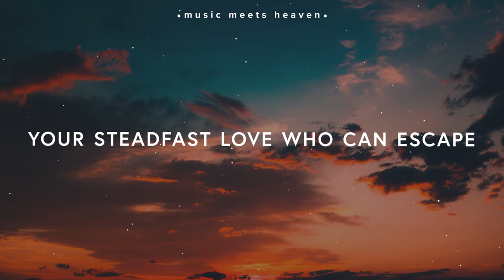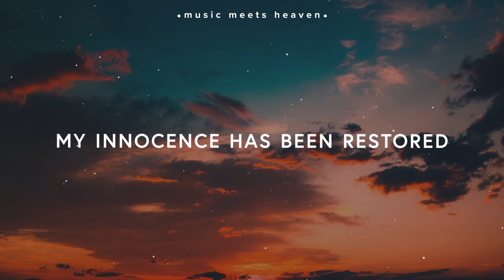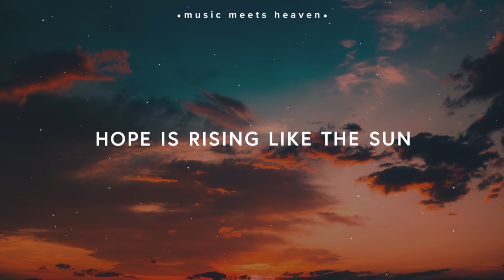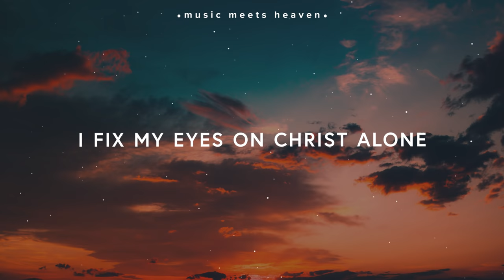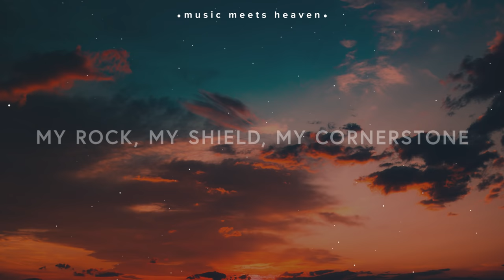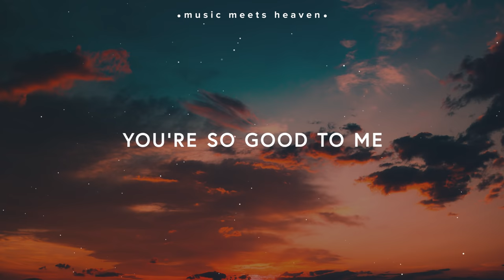Pat Barrett ~ God Is So Good (You Are Worthy) Lyrics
🎙️Lyrics

No height or depth can separate
Your steadfast love who can escape
Your faithfulness an endless sea
So full of grace and mercy

We sing God is so good
He’s so good to me

Haunted by the past no more
My innocence has been restored
Forgiveness flows from Your veins
Your kindness shown in all Your ways

There’s never been anyone like You
Never been anyone like You
You are worthy, You are worthy

Hope is rising like the sun
The old is gone, the new has come
I fix my eyes on Christ alone
My rock, my shield, my cornerstone

✘ music meets heaven is set to be a music blog mainly focusing on ‹ Christian › Music. We don't restrict ourselves to a certain genre but are instead constantly in the search of goodmusic for Jesus.

If you are the owner of any content that has been uploaded on this channel and you want it removed please contact and I will resolve the issue immediately.